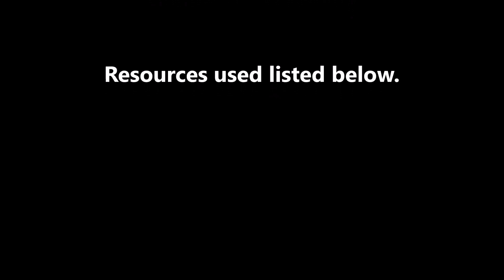Spyro and Cynder: A Midday Flight - SFM Mini Comic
Spyro awakes to a peaceful afternoon and wonder where Cynder is. He soon finds her and a flight competition ensues. Hope you enjoy!

Credits for map and Models (Links in comments):

Map - Tf_Lake by STBlackST
Models - Dotd Spyro and Cynder by Lord Kittin
Additional Model - Fireplace [2 Models] by NeneroG